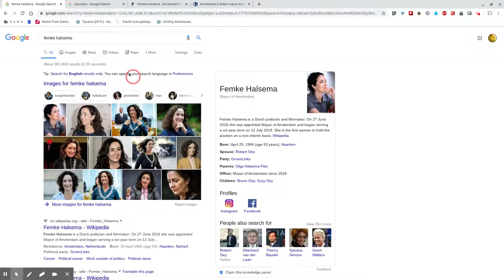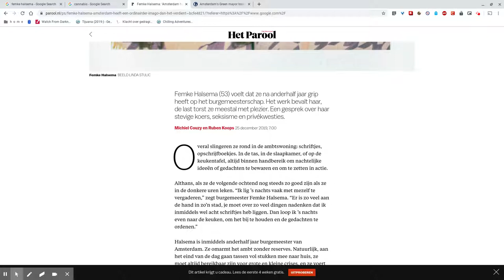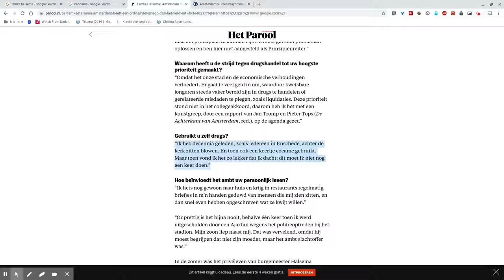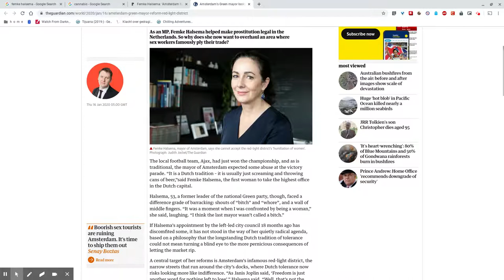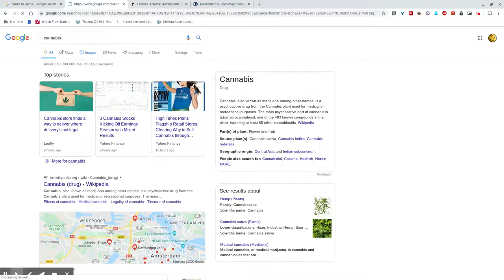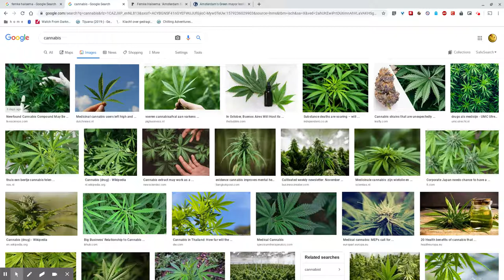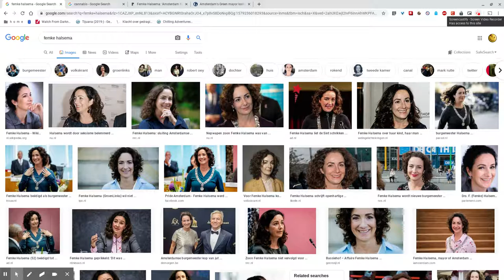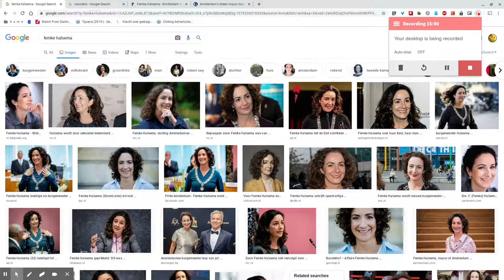Mag cannabis volledig gelegaliseerd worden, net als in de USA, mevrouw de Burgemeester?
Sinds haar aantreden is de media in ieder 'artikel' aan het roepen: Femke Halsema rookte vroeger wiet/cannabis. Who cares? I don't. Het Amsterdamse Cannabisbeleid moet op de schop. En hou met zeuren over wat Burgemeester Halsema deed toen ze jong was!